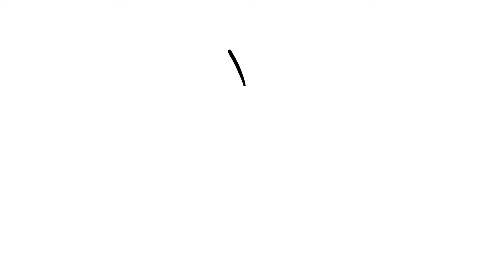CÓMO DIBUJAR PEPPA PIG (PEPPA) | Dibujos para dibujar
La Peppa Pig inglesa es un fenómeno mundial amado por todos en todo el mundo. Ahora es el momento de mostrarte cómo dibujarla paso a paso. ¡¡¡Vamos!!!